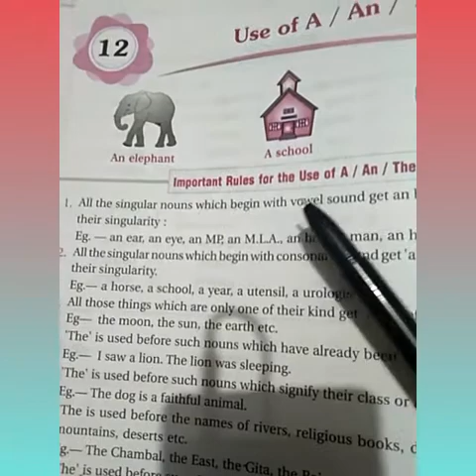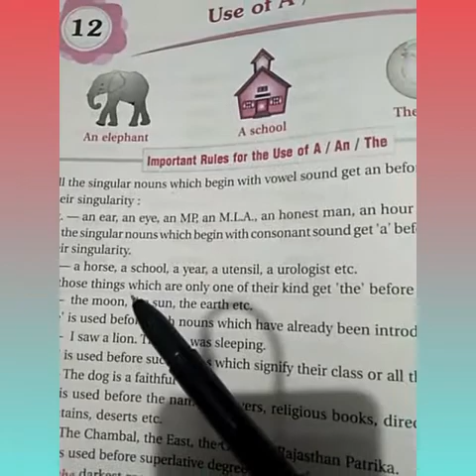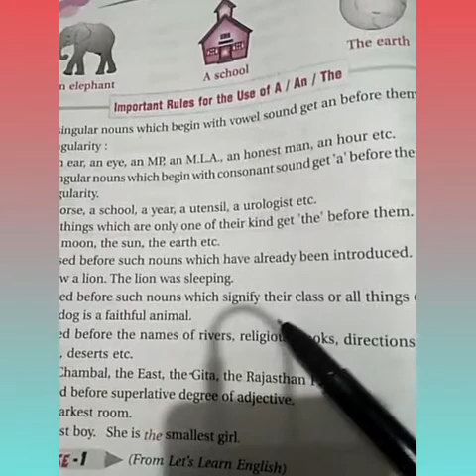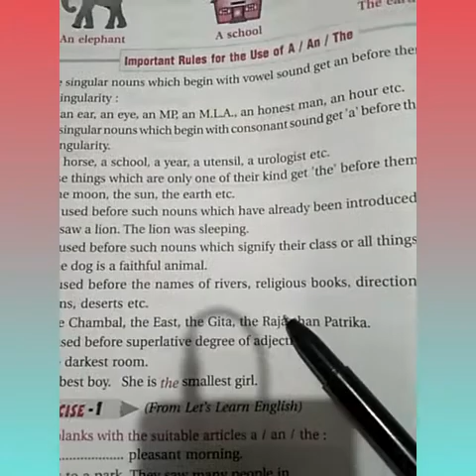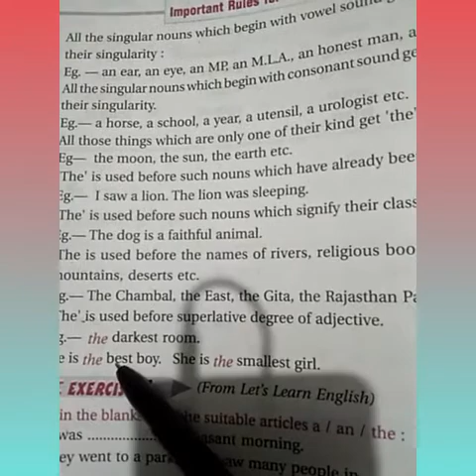Class - 5 Eng(Gra.)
Created by Ms. Vijay Laxmi 😊